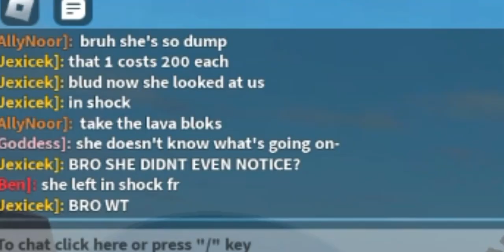DROPPING 500 LAVA LUCKY BLOCKS INTO OTHERS BASES..❓ LUCKY BLOCKS Battlegrounds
DISCORD SERVER: Server was hacked by LittleStar, if you are in it, LEAVE IMMEIDAITLY!

DISCORD🟪: Jexicek
Roblox 🔰: Adam14042009  ( Display name jexicek )